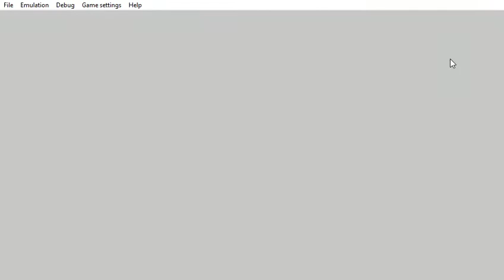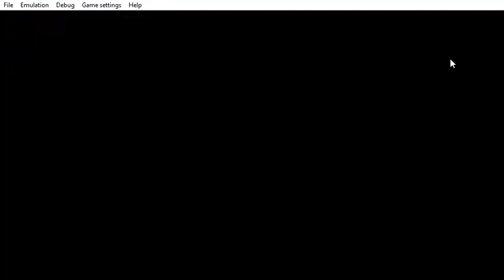PPSSPP v1 9 3 ULUS10041 GTA Liberty City Stories 2021 03 30 20 08 53